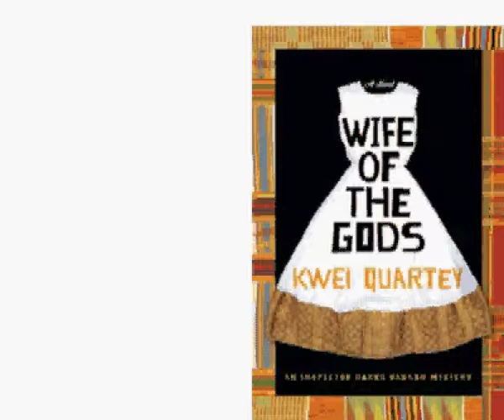Wife of the Gods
Book trailer for Wife of the Gods by Kwei Quartey. The novel was released 14th July 2009.

"Kwei Quartey's wonderful Inspector Darko Dawson mystery, Wife of the Gods, brings to vivid life a character and a setting that no mystery fan should miss."
Charles Todd, author of A Matter of Justice: An Inspector Ian Rutledge Mystery

"WIFE OF THE GODS is a gem. Memorable fiction is always about discovery, and this fascinating debut delivers much that is new. Kwei Quartey contrasts the modern against the ancient while portraying his native West Africa in a way that is always fresh and alluring. He introduces us to people we don't know who live a culture we've never imagined, and he manages to offer the most elusive of fabulist gifts-an engrossing story we haven't heard."
Stephen White, author of Dead Time

"A sensitive novel of powerful family passions, set in the unique and vivid colours of Ghana. It is a complex mystery and with a detective that I hope we meet again."
Anne Perry, author of Buckingham Palace Gardens